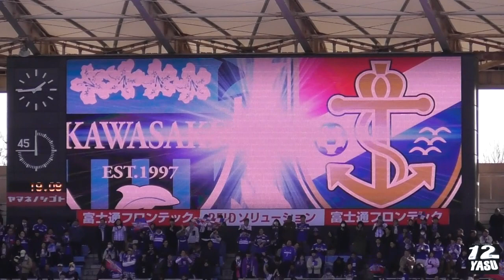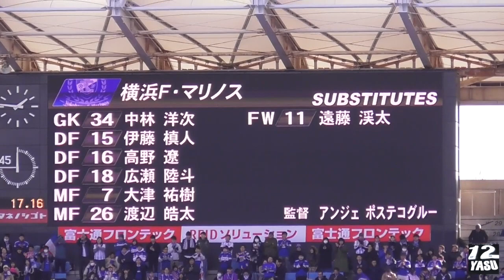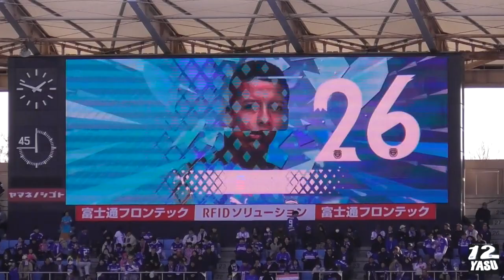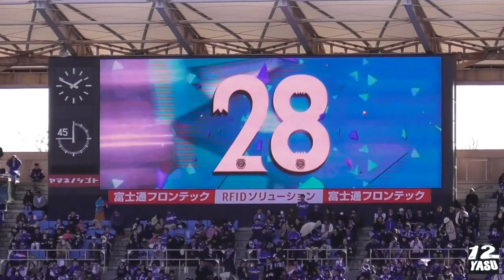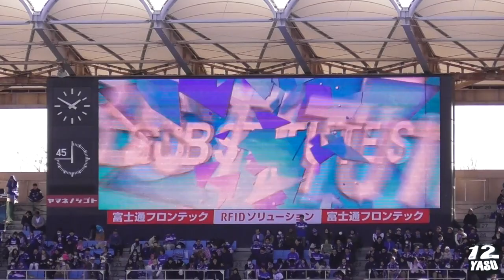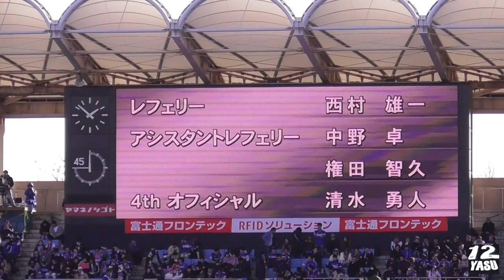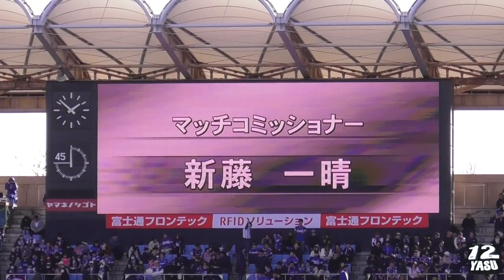2019.11.30 J1-33節【選手紹介】川崎フロンターレ vs 横浜F・マリノス